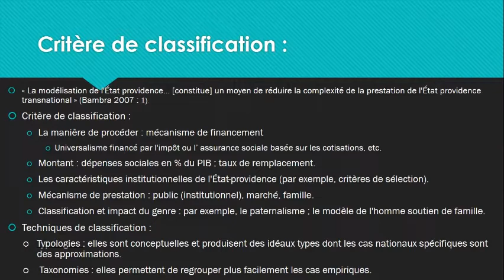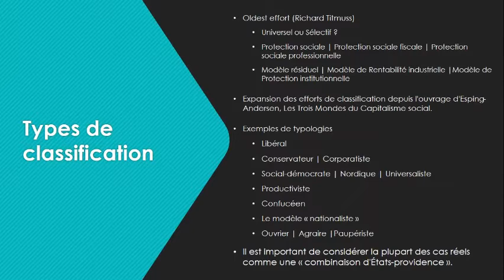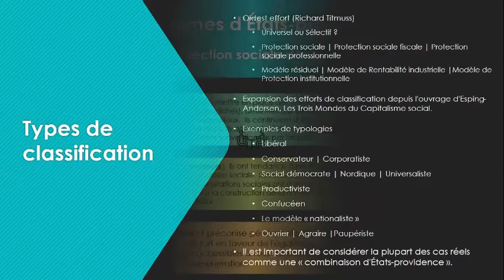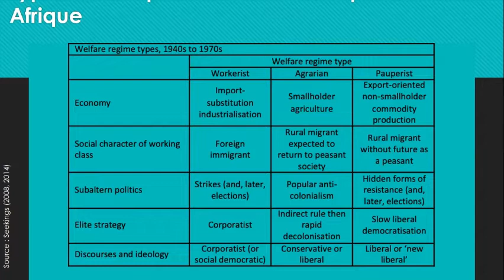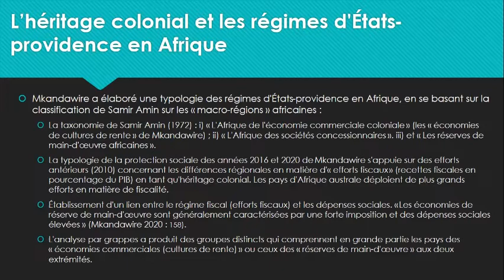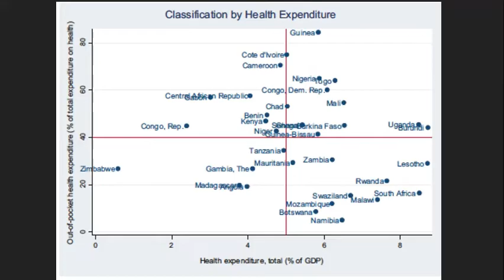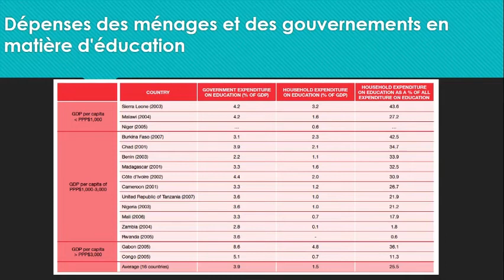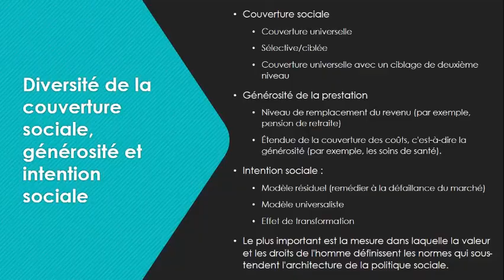MODULE 3 FR POLITIQUE SOCIALE 2022